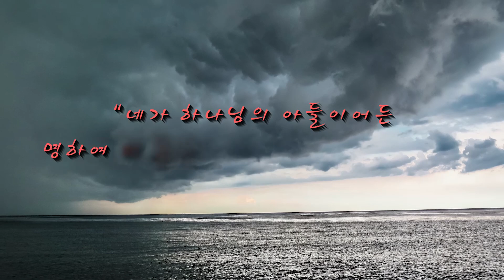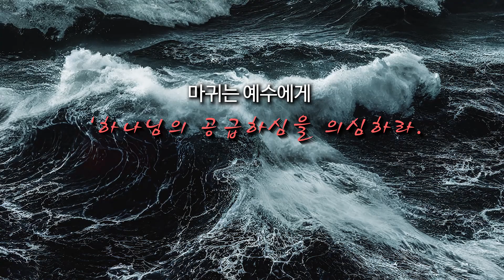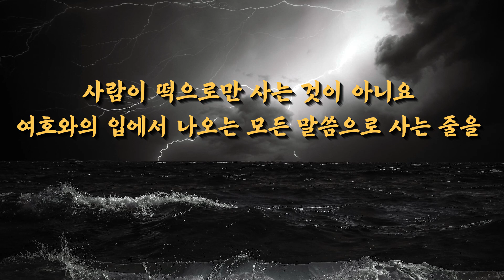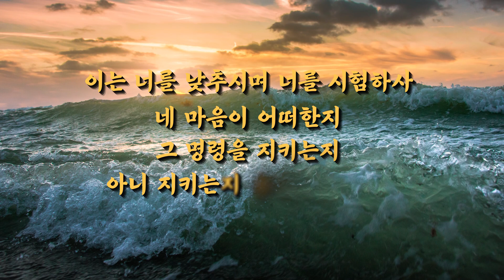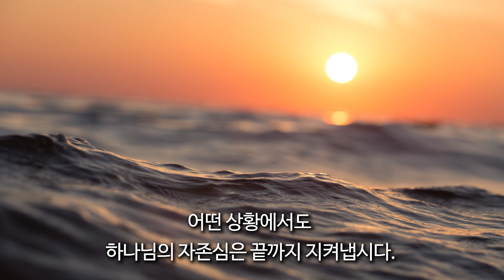온3분 - 마귀에게 시험을 받으심 | 23. 3. 10 성락교회 Sungrak Church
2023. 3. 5. 주일예배 설교

"마귀에게 시험을 받으심"

예수께서 성령에게 이끌려 광야로 가셨습니다. 에덴 동산에서 아담과 하와를 시험하여 인류를 타락하게 했던 마귀에게 시험을 받기 위해서였습니다.
아담과 하와는 에덴이라는 풍요로운 환경에 있었으면서도 하나님을 신뢰하지 못하고 말씀으로 살아야 할 인간의 본분을 떠났습니다. 그런데 예수는 사람이 도저히 살 수 없는 열악한 환경에서 육신이 가장 약해진 상태로 마귀의 시험을 받으셨습니다. 예수께서 금식하는 동안 줄곧 그를 괴롭히던 마귀는 사십 일 후 극도로 쇠약해진 예수에게 말했습니다. “네가 하나님의 아들이어든 명하여 이 돌들이 떡덩이가 되게 하라!”

마귀는 예수에게 ‘하나님의 공급하심을 의심하라. 하나님의 사정만 생각하지 말고 네 사정도 고려하라. 하나님이 네게 필요한 것을 제공해주지 않으니 네 신적 권능을 사용하여 스스로 해결하라.’ 하고 부추긴 것입니다. 마귀의 목적은 단지 예수로 하여금 배고픔을 해결하게 만드는 것이 아니라 하나님께서 책임지신다는 사실을 의심하게 미혹하는 것이었고, 하나님에 대한 절대적 충성을 버리고 순종의 신앙을 벗어나도록 이간하려는 것이었습니다.

이에 예수께서 말씀하셨습니다. “사람이 떡으로만 살 것이 아니요 하나님의 입으로 나오는 모든 말씀으로 살 것이라 하였느니라.” 이는 신명기의 말씀을 인용하신 것으로서 그 전후의 내용은 이렇습니다. “너를 낮추시며 너로 주리게 하시며 또 너도 알지 못하며 네 열조도 알지 못하던 만나를 네게 먹이신 것은 사람이 떡으로만 사는 것이 아니요 여호와의 입에서 나오는 모든 말씀으로 사는 줄을 너로 알게하려 하심이니라.” 그렇습니다. 하나님께서 이스라엘에게 고된 광야의 삶을 허락하신 것은 그들로 사람의 생사화복이 하나님의 손이 있음을 알고 하나님의 뜻을 따르게 하려는 것이었습니다.

사람은 하나님을 의지하고 그 말씀에 순종해야 하는 존재입니다. 이 진리에 대하여 하나님은 우리가 어떻게 반응하는지 보고자 하십니다. 이를 일종의 시험이라고 할 수 있습니다. 마귀가 주도하는 시험은 사람을 유혹하여 신앙을 떠나게 하려는 것이지만, 하나님께서 주도하시는 시험은 우리가 가진 믿음의 진실을 확인하려는 것입니다. 이스라엘에게 고된 광야생활을 허락하신 일에 대하여 하나님은 말씀하십니다. “네 하나님 여호와께서 이 사십년 동안에 너로 광야의 길을 걷게하신 것을 기억하라 이는 너를 낮추시며 너를 시험하사 네 마음이 어떠한지 그 명령을 지키는지 아니 지키는지 알려하심이라"

겉으로 볼 때 우리의 삶이 조금 불편하고 확실치 않은 안개 속을 걷는 것 같을지라도 하나님에 대한 믿음과 순종을 잃어서는 안 됩니다. 우리가 주님에 대한 신뢰를 버리지 않고 주님의 뜻을 구할 때 주님은 우리에게 반드시 있어야 할 것들을 채워주실 것입니다. 마치 아무것도 얻지 못한 사람처럼 자신이 얻어야 할 것만 주장하지 말고 지금까지 받은 것을 생각하고 그에 따른 책임을 다합시다. 하나님의 돌보심을 의심하여 스스로 살길을 찾으려 하지 말고 인류의 대표자로서 모범을 보여주신 예수를 따릅시다. 어떤 상황에서도 하나님의 자존심은 끝까지 지켜냅시다.

　­··· 환언베뢰아기도회 〔화,목 08:00 PM〕